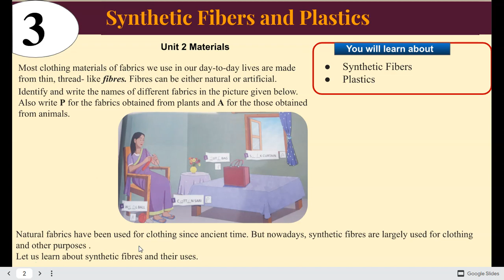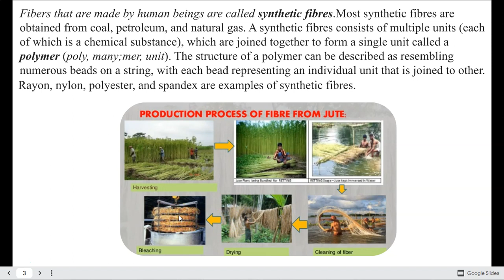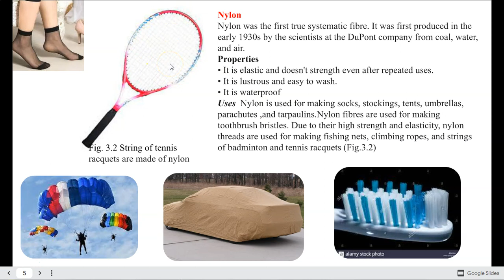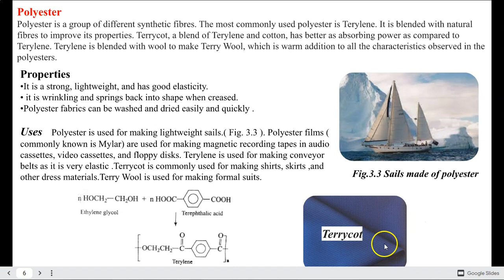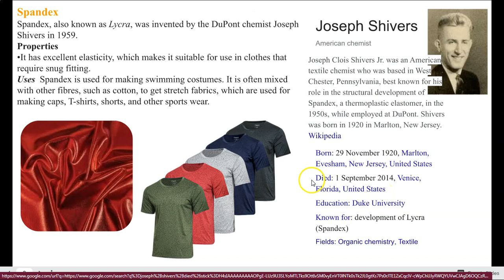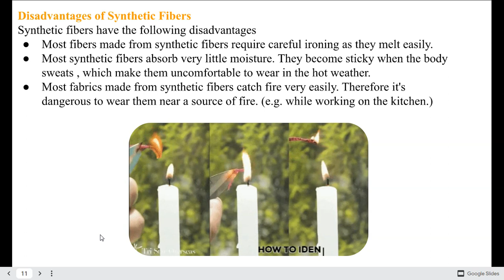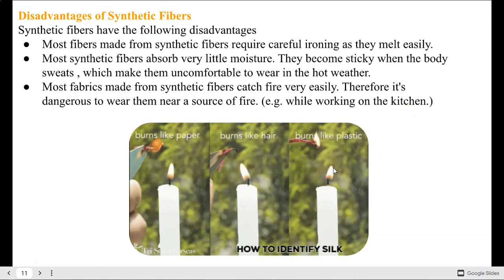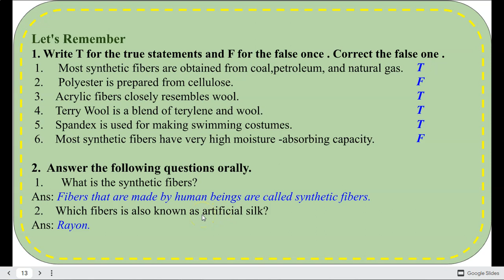Synthetic Fibers and Plastics |Ch-3| Class -8|Part-1| Oxford new science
This video is made for those students who are unable to study the science of class  8 during lock-down. i.e. it's our responsibility to share this video with those students. please share this video, like, and mention your questions in the comment box below.